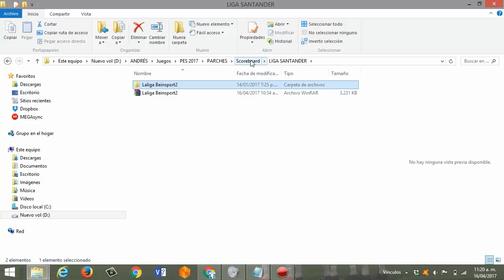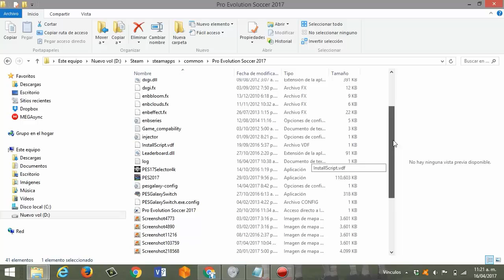PES 2017 PC | MARCADORES/SCOREBOARDS | LA LIGA SANTANDER Y COPA DEL REY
Que tal amigos os traigo un nuevo vídeo tutorial de PES 2017, en esta ocasión dos marcadores de España, el primero es de la Liga Santander y el segundo de la Copa del Rey. Un saludo :)
Créditos a "Jangan Lupa" y "Thelvano 17"